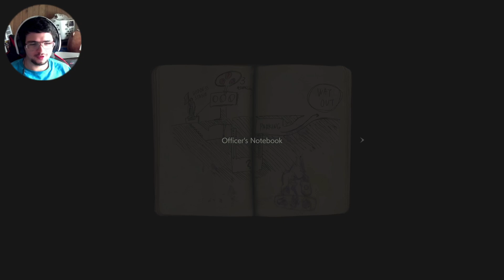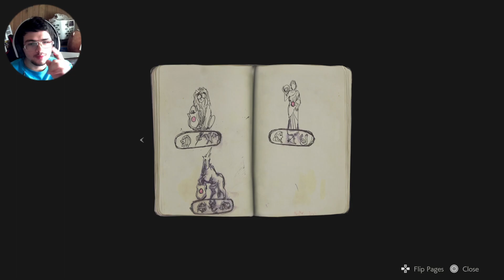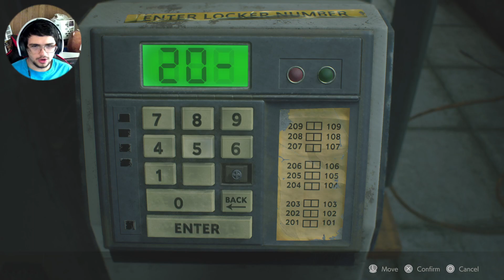My Stream Came Back On - Resident Evil 2 Remake Leon Episode 1 - 2/2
Today I streamed the first episode of resident evil 2 had a fun time and hope y’all enjoy it and have a great day.